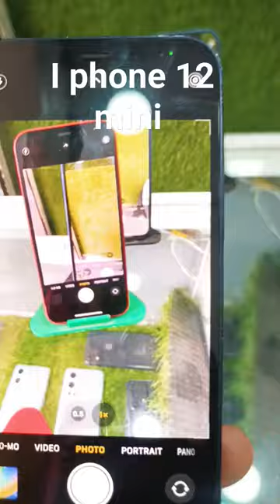i phone 12 mini BulBul ka bachcha